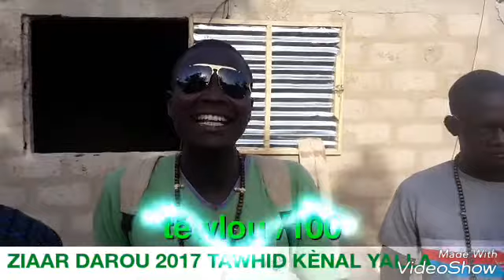TAWHID KÈNAL YALLA ZIAR DAROU 2017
ay kadduy ziar la